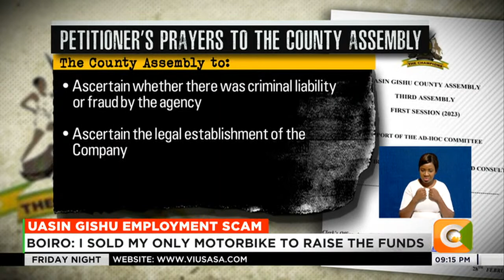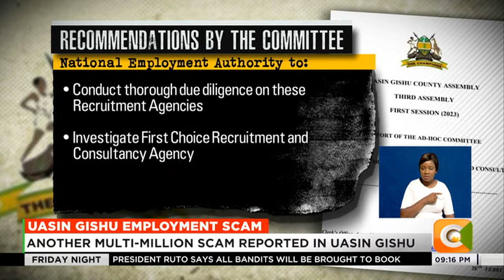Another multi-million scam reported in Uasin Gishu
Uasin Gishu County is in the spotlight for yet another saga, this time revolving around a potential employment scam. A number of youthful job seekers are tonight demanding justice after they were allegedly swindled by a recruitment agency that had promised them jobs abroad. Some of the jobseekers who spoke to Citizen Television claimed that they paid thousands of shillings to a company named First Choice Recruitment and Consultancy Agency to secure placement for various job opportunities overseas only for them to be taken around in circles